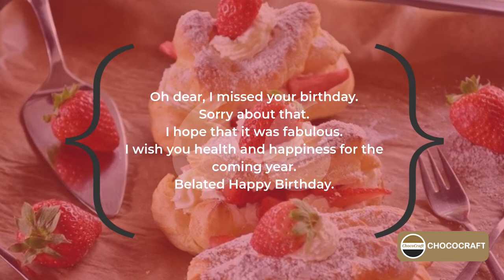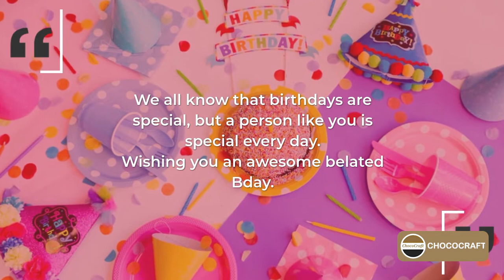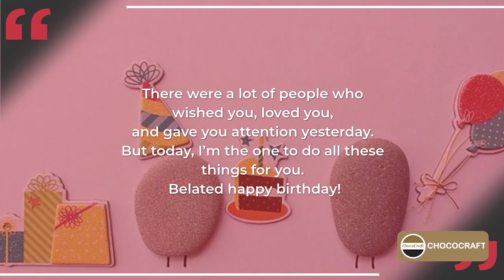Belated Birthday Message